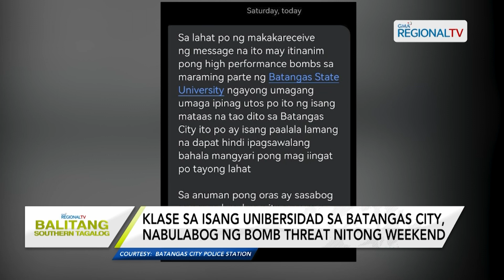Balitang Southern Tagalog: Isang unibersidad sa Batangas City, nabulabog ng bomb threat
Klase sa isang unibersidad sa Batangas City, nabulabog ng bomb threat nitong weekend; Bomb threat, kinondena ng pamunuan ng unibersidad.